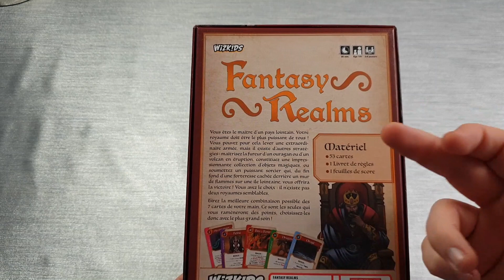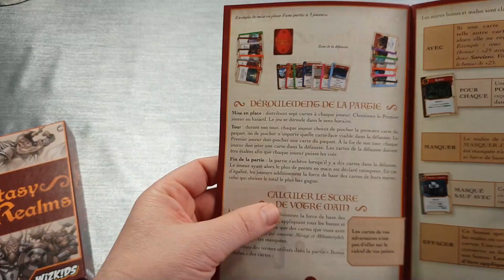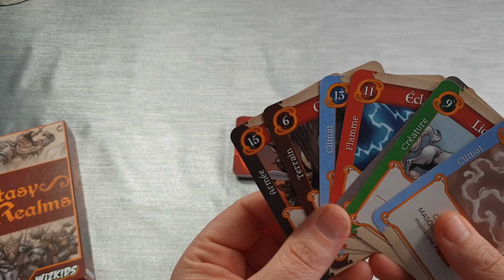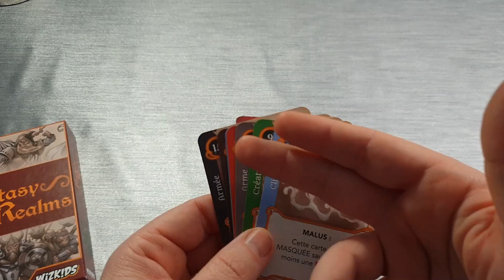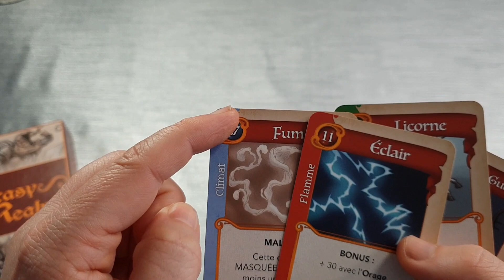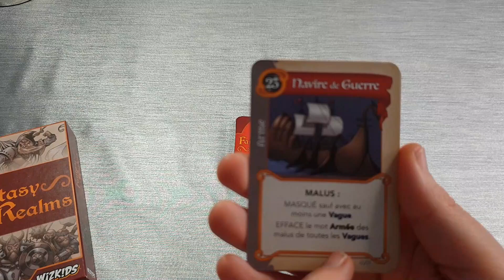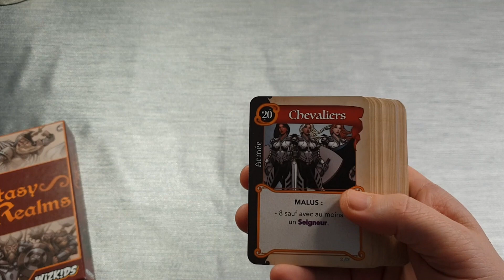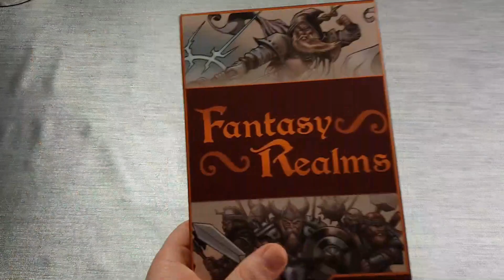Fantasy Realms - Regle du jeu VF - Wizkids - Edge - asmodée #216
Explication en vidéo de Fantasy Realms
3-6 joueurs
20 min